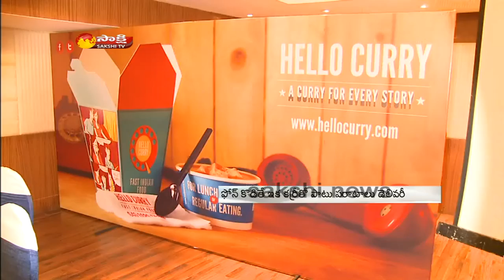Hello Curry buys Paratha Post